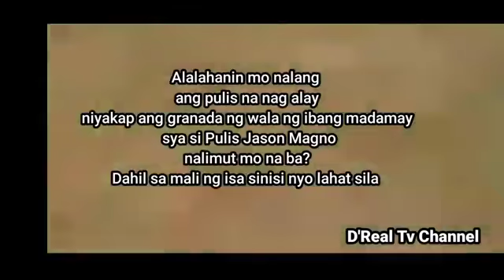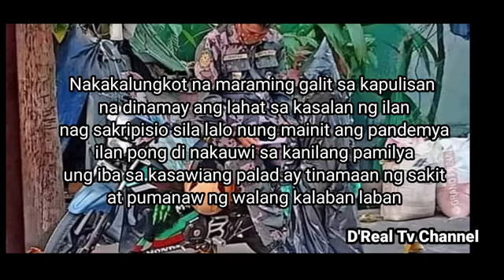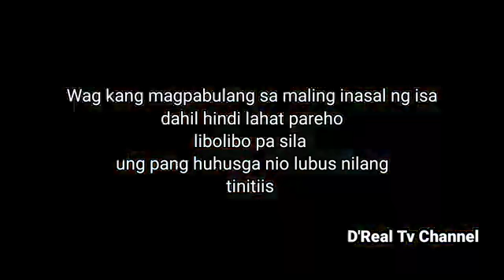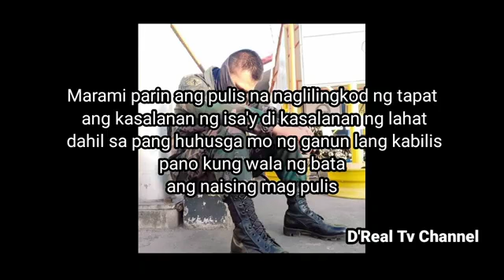MARAMI PARIN KMI MABUBUTING PULIS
# di kasalanan ng isa i kasalanan na ng Lahat
# ang Pulis